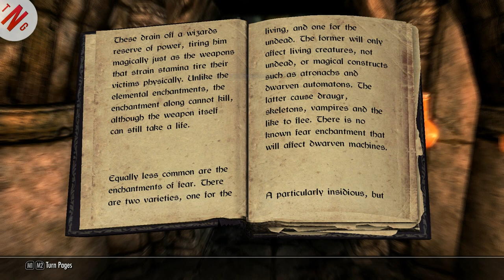Skyrim Let's Play Path of the Vamp E64 Bugs i heat bugs. Forced me back a lvl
Hi all. So i have had a Little truble with mt save game as you can see and as i tell you. But I have figur it out. It's a mod that helps the Warwolf side to jump in and out of beast form at will. Well without the mod i could only turn into a Wolf once per day. And i would have to wait a long time if i wer to feed on ppl. But with this mod i can do it the same way as the Vamp But with a dif. I dont revert back the same way as the Vamp by a spell. I simply put my weapons away. As i tell you in the vid, So why the fuck im i telling you here. Fuck this. And Enjoy the vid.